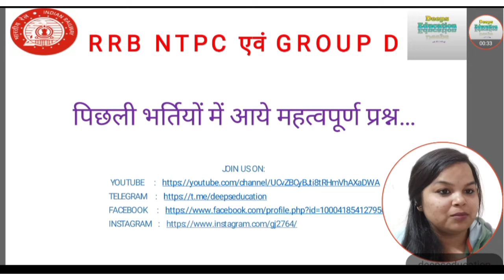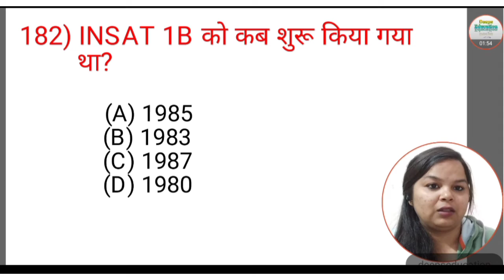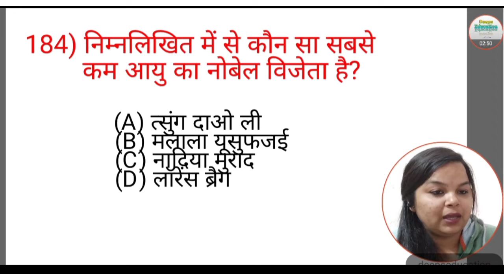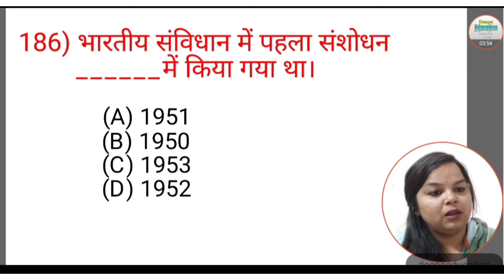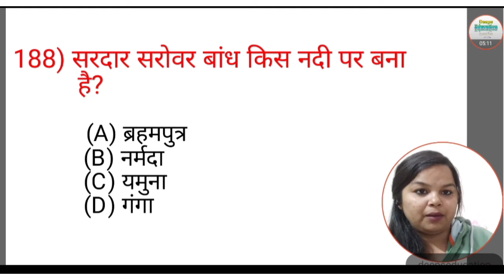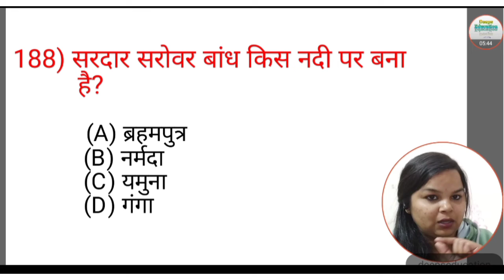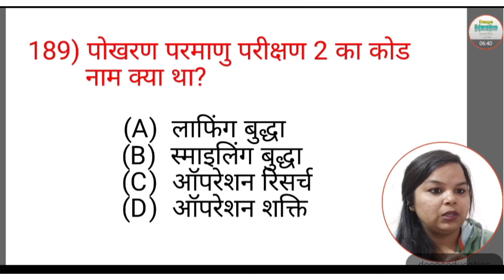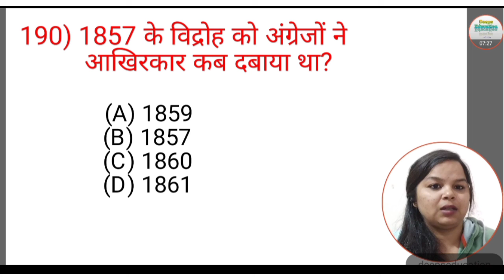RRB NTPC एवं RRC GROUP D जरूर देखें... रेलवे की पिछली भर्तियों में आये हुए प्रश्न... By NAGMA ma'am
In this video, NAGMA ma'am(cleared police sub inspector exam) discussed the previous year questions